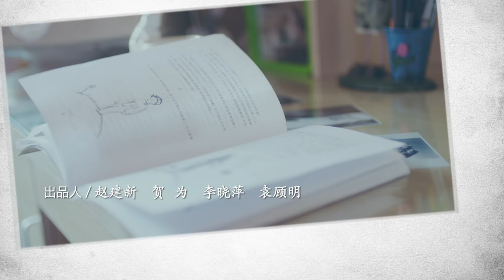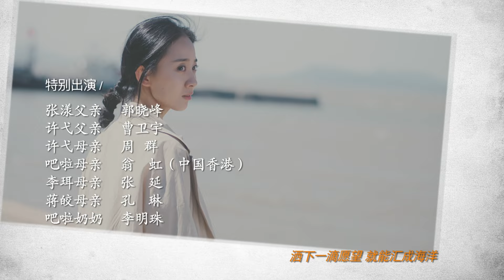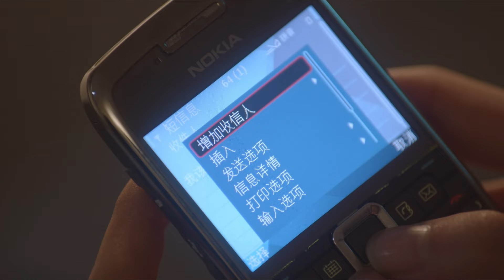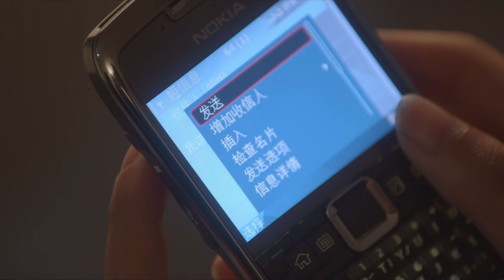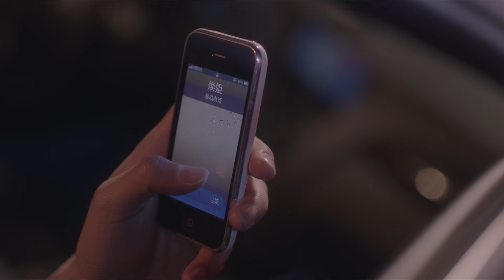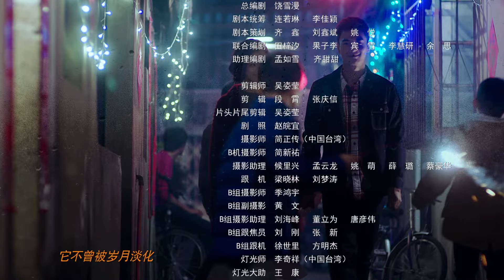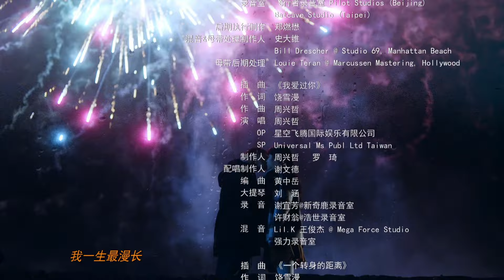[Multi-sub]《左耳》第28集丨米咪 郑凯 黄仁德 马吟吟 杨烁 朱颜曼滋 周游 许龄月 刘虞佳 The Left Ear EP28【捷成华视偶像剧场】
《左耳》
导演：陈慧翎
集数：36

剧情简介：
高中女生李珥暗恋上帅气优秀的同校学长许弋，而许弋却被极富个性的黎吧啦所吸引。李珥在偶然的机会下和吧啦成为好友，同时也得知吧啦追求许弋竟然和许弋的好友张漾有关。毕业了，带着青春的萌动、亲情友情的误会，几位主人公走向了各自的人生路……